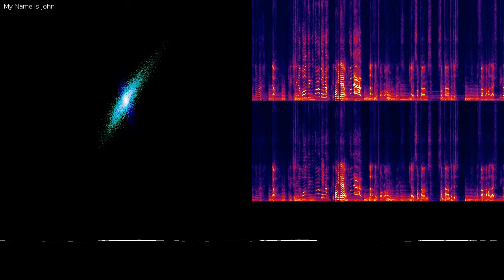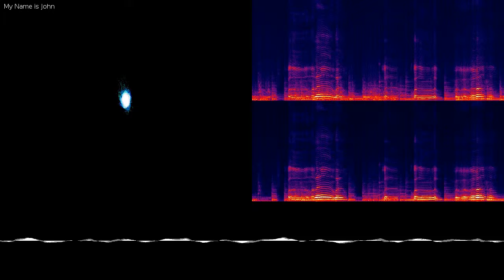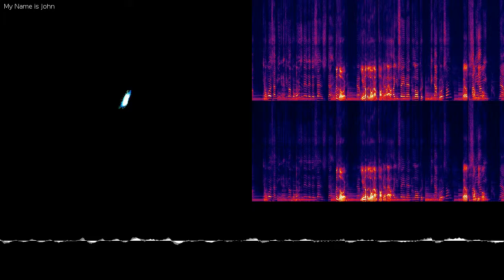My Name is John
Broke both wrists a week before the piano was delivered.
Piano was bought, but not for him, for his sister.
He wasn't favored. One wonders if loved at all. Ain't that the way it always is?
Story of a friend of mine. Have a listen, with this intro blues